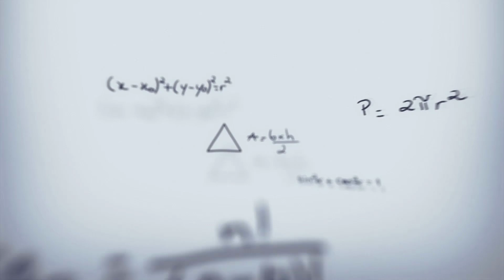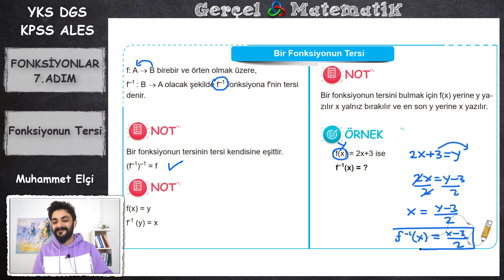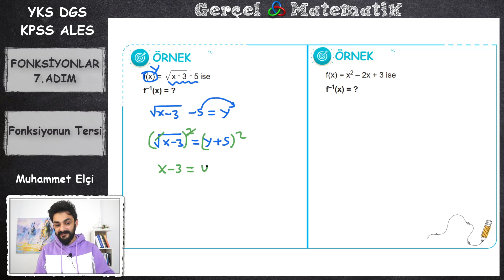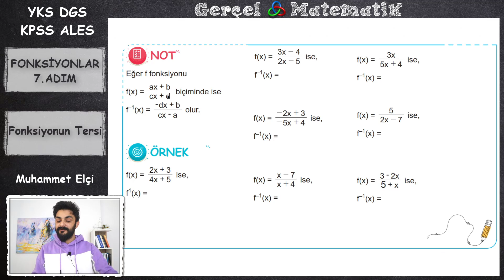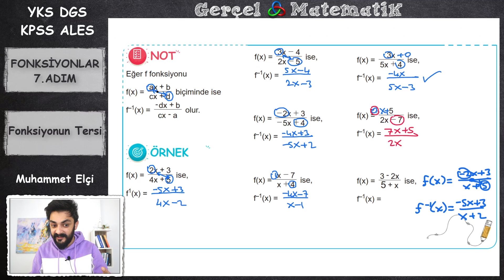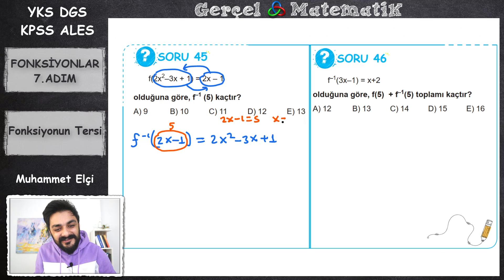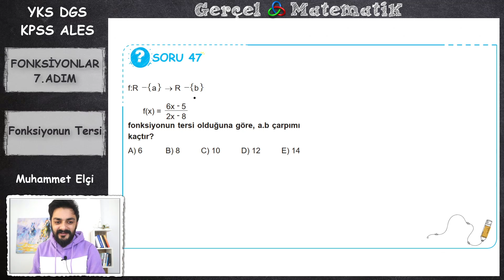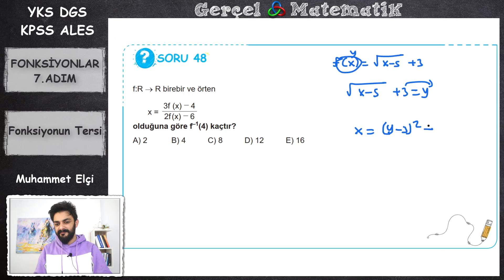FONKSİYONLAR 7. ADIM FONKSİYONUN TERSİ ( 2021YKS DGS KPSS ALES )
Fonksiyonlar konusu ters fonksiyon tyt ayt dgs kpss ve ales yani kısacası tüm sınavların ortak konusudur ve her sınavda her yıl soru gelir dolayısıyla fonksiyonları adım adım detaylı bir şekilde konu anlatacağım ve fonksiyonlar ile ilgili soru çözüm ösym tarzı sorularda çözeceğiz. Pdf nizi indirip benimle birlikte not tutarak konuyu bitirirseniz eminim ki soru kaçırmayacaksınız inşallah. İyi çalışmalar dilerim.
Muhammet Elçi matematik öğretmeni.
2022 sezonu için dersleri tekrar baştan başlattık aşağıdaki linklerden 2022 konu anlatım listesine ve kitap sİtesine ulaşabilirsiniz. Öğrencilerin kafası çok karışıyordu 2021 konu anlatım listeleri ile 2022 konu anlatım listeleri karıştırılıyordu sürekli mesajlar atılıyordu. Açıklığa kavuşturuyoruz.